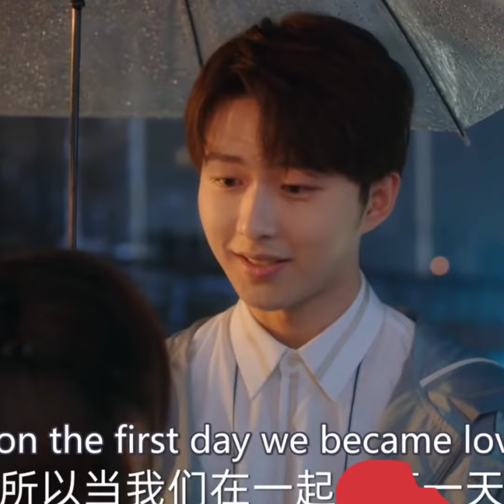Most emotional 💔 scene 🥺 C drama 💞 Always have nd always will ✨